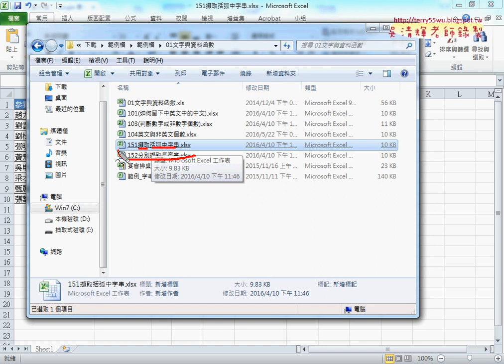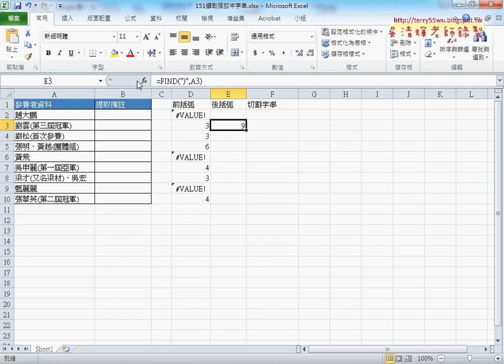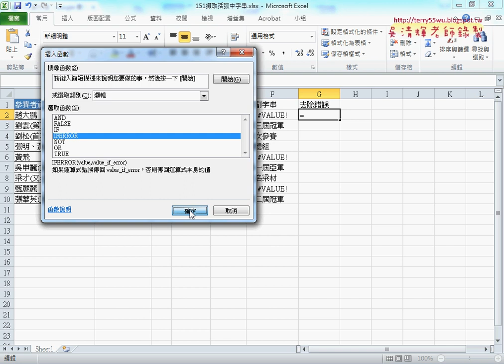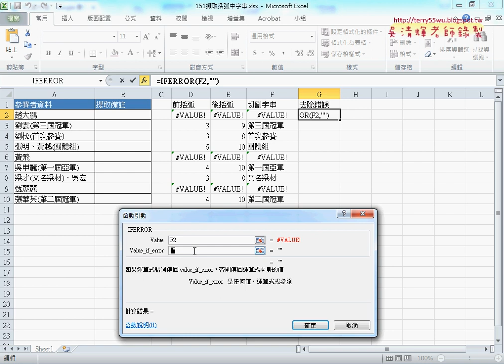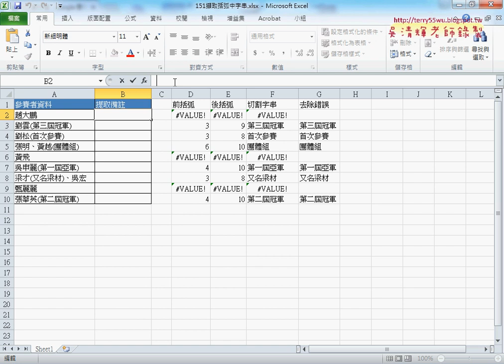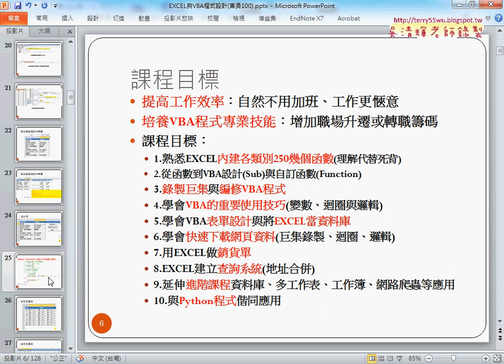01 範例151擷取字串函數解法FIND與MID與IFERROR